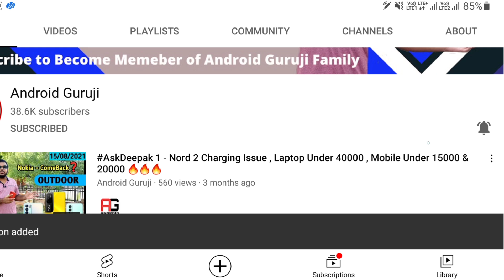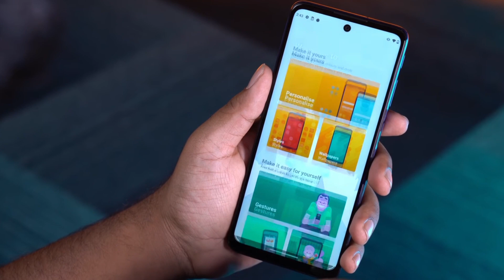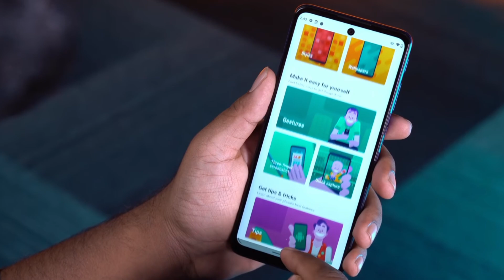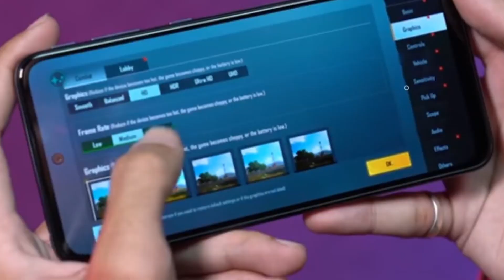Moto G71 5G First Look🔥 | AMOLED 60 Hz, Snapdragon 695 5G , 12 5G Bands | Moto G71 5G Unboxing india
Social Media पर भी आप मुझे Follow  कर लीजिये

आपकी सुविधा के लिए Time - Stamps यहाँ दिए गए है 👇🏻👇🏻लेकिन पूरी जानकारी के लिए कृपया Video को पूरा जरुर देखे 👍🏻
00:00 introduction
00:12 motorola g71 5G
01:21 motorola g71 5G  build quality
01:45 motorola g71 5G  Display
02:26 motorola g71 5G  specifications
03:42 motorola g71 5G  camera
04:40 motorola g71 5G Battery & charging
05:15 motorola g71 5G price
05:30 My Opinions
इन Topics को ध्यान में रखा गया है
moto g71 5G pubg test,
moto g71 5G price in india,
moto g71 5G display,
motorola G71,
flipkart,
Android Guruji,
moto g71 5G launch date in india,
moto g71 5G launch date,
moto g71 5G launched,
moto g71 5G trailer,
moto g71 5G plus price in india,
moto g71 5G power,
moto g71 5G india launch